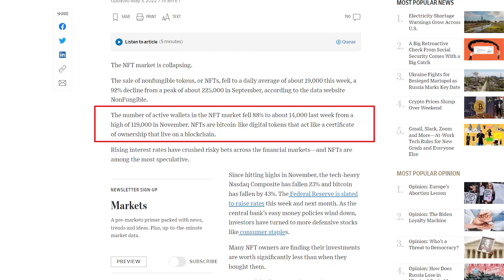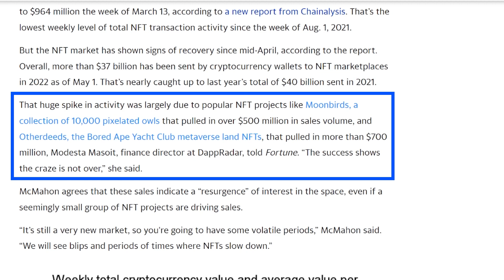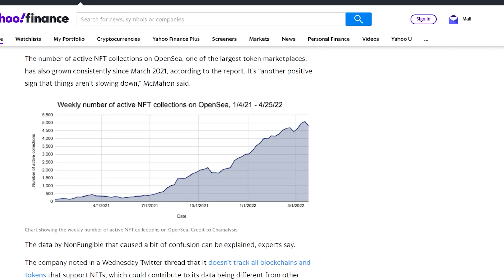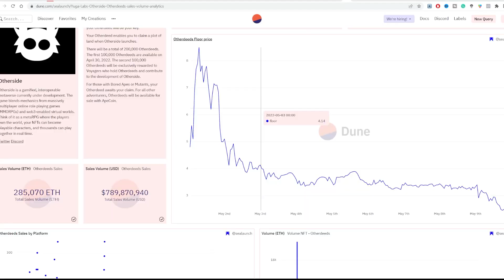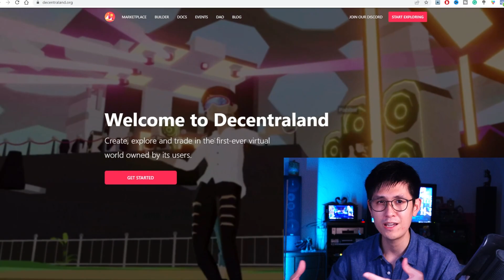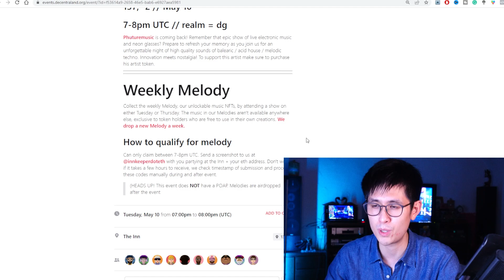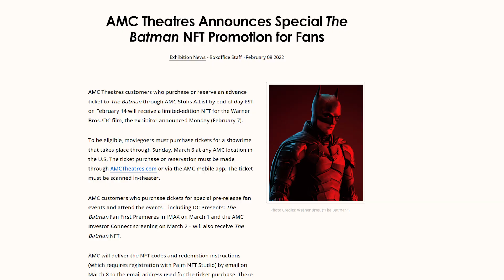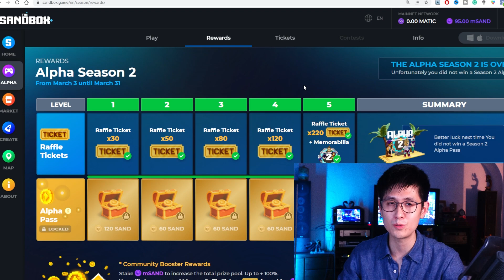Why NFTs are NOT Dead | How to PROFIT from them Now (and get FREE NFTs)!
Despite what the recent Wall Street Journal article said about "NFTs flatlining," other updated data, according to Yahoo Finance suggests that this is NOT the case whatsoever! Here's the latest on the state of the NFT market as well as how to invest smartly in the space, as well as how to even collect free NFTs!

☝️Want to turn your hobby into a profitable, enjoyable, and sustainable side hustle?

TRADE Crypto, Stake ETH, and Earn $10 of FREE Bitcoin (& more!) when you deposit into Coinbase

The price will ONLY go up, and I will continue to add lessons for life!
You can also PREVIEW the course by watching lessons 1 & 3 completely for FREE!

Join my Facebook Group to get Free resources and ask questions

How to Find Legit NFT Projects Early Before they Drop - Best Websites for NFT Drops (Part 1)

How to Buy, Sell and Create NFT Art & 3 Legit Ways to Earn NFTs/Crypto for Free!

[NEW] 30 EASY NEW Beginner-Friendly Methods to Make Money On Fiverr With OVER 20 FREE TOOLS (in 2021)

How I Beat The Markets By Investing As a HOBBY (Easiest Ways To Begin Picking Stocks as a Beginner!)

Slideshow templates from Slides Carnival
Some of the (labeled) links above are affiliate links that, if used for a purchase, help me and the channel out via a commission, but by no means does anyone have to use them. Note that the use of these links does Not incur any additional costs for the purchaser.
Any advice given and results shown by the Influencer Unchained YouTube channel and related content are based on personal experience. As such, we cannot guarantee that anyone will have comparable results. It is expected for anyone trying out any of the methods mentioned by Influencer Unchained to do their own due diligence to assess his or her wants and expectations.